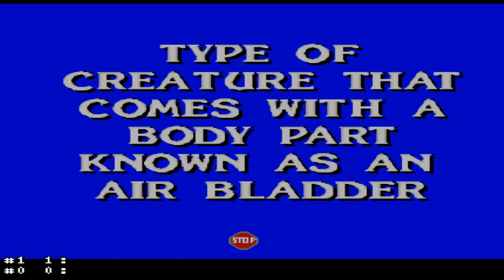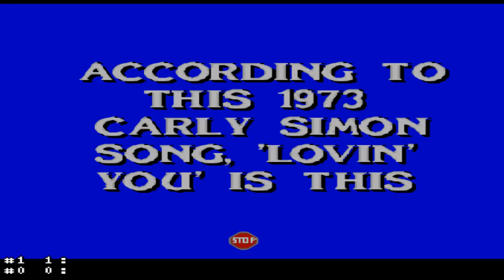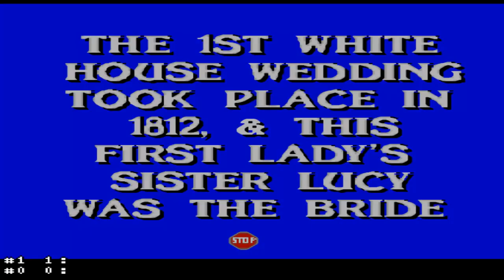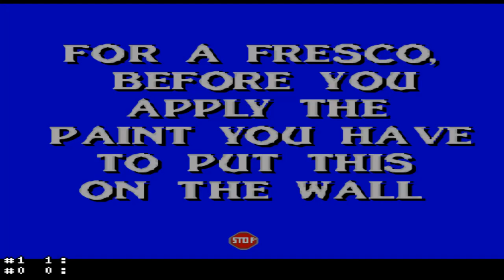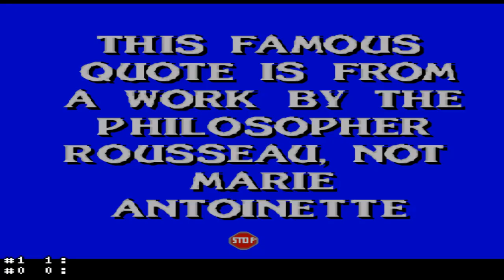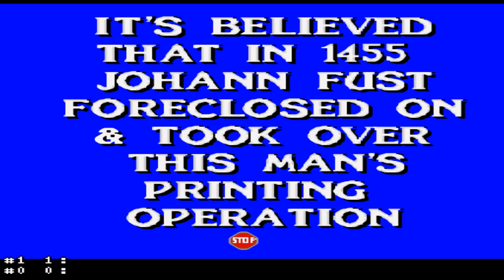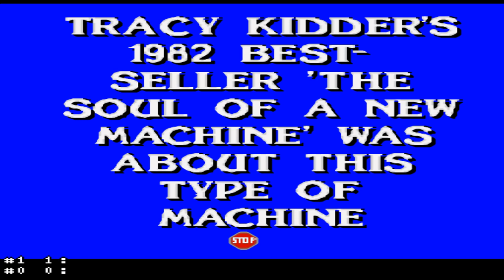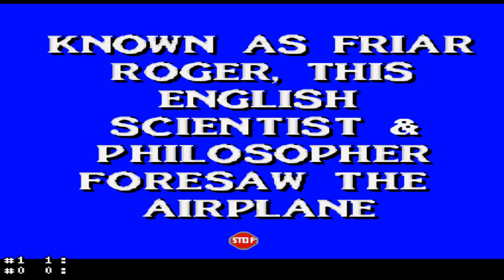Let's Play Jeopardy! #11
What is a new series? Ha! I don't know why I haven't done this before. I hope you enjoy it and I hope you play along too with me like I do with the real Jeopardy. We'll have some fun I think!

Playing the SNES version.

Hey, you guys like my Let's Plays, Longplays, Writing, and other random things I do, right? All I ask is a $1 a month contribution. It doesn't sound like a lot, but if enough of you guys help out it will go a long way. if you want to help a Trijet out.